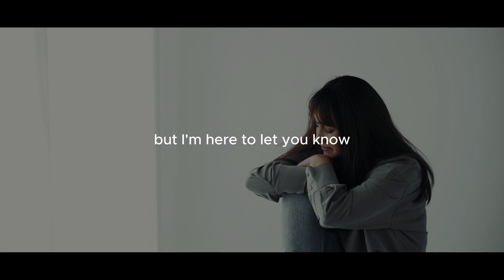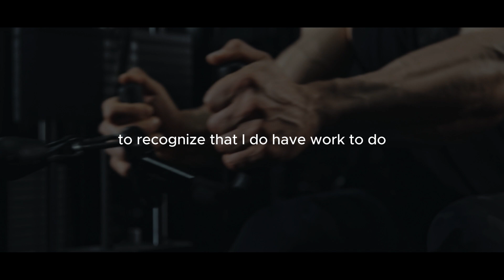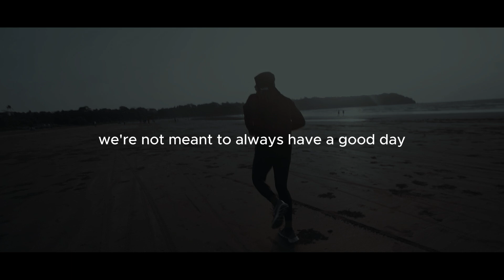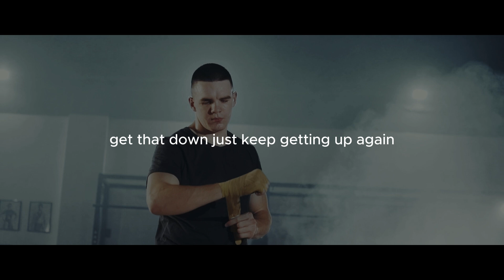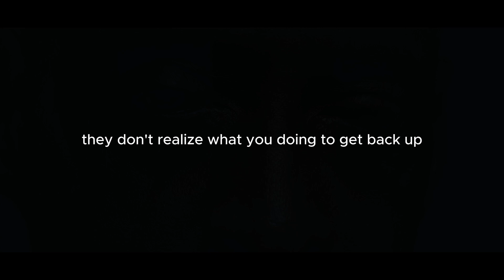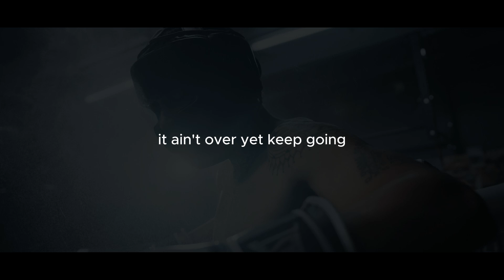DON"T WASTE YOUR LIFE | Motivational Speeches | LISTEN EVERY DAY!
🔥 DON'T WASTE YOUR LIFE: Transform Your Mindset Today! 🔥
Are you living your life to the fullest? If you're feeling stuck, unmotivated, or lost, this is the wake-up call you need. DON'T WASTE YOUR LIFE is a powerful collection of motivational speeches designed to ignite your passion, push you out of your comfort zone, and inspire you to take control of your destiny.

🎯 In This Video:
Life-Changing Wisdom: Learn how to stop procrastinating and start living with purpose.
Powerful Speakers: Featuring motivational giants like Eric Thomas, Les Brown, Andy Frisella, Gary Vaynerchuk, Inky Johnson, and more.
Inspire Action: Discover the mindset shifts that will help you maximize your potential and achieve your dreams.

💡 Key Takeaways:
Stop Waiting: Your time is now. Start today.
Find Your Purpose: Uncover what drives you and take action.
Overcome Obstacles: Turn challenges into stepping stones toward success.
🚀 Watch Now and Start Living a Life Without Regrets!